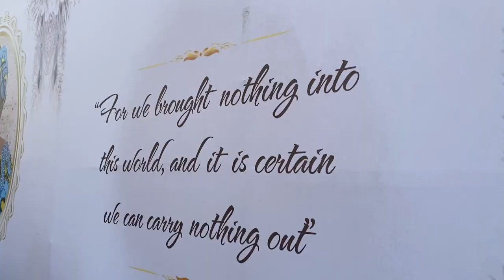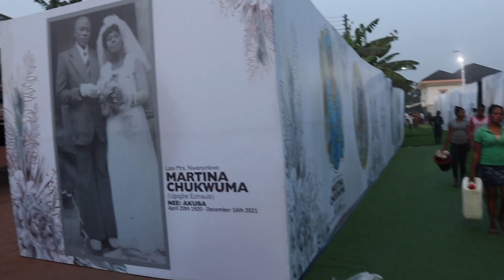We Laid My Grandma To Rest